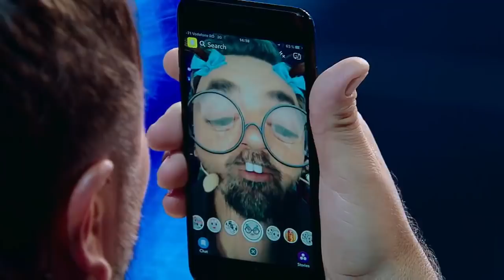Juraţii X Factor sunt "fierţi" pe tehnologie